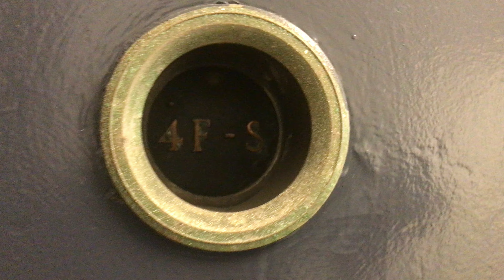Apartment Tour: 711 West End, Unit 4FS